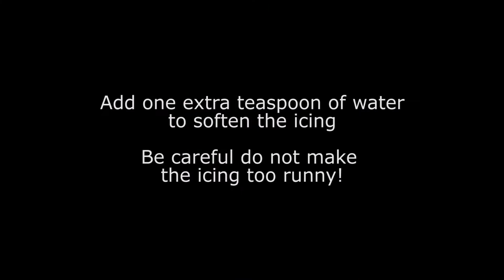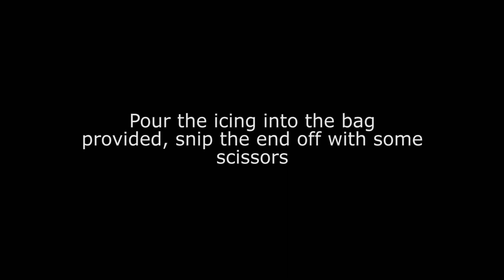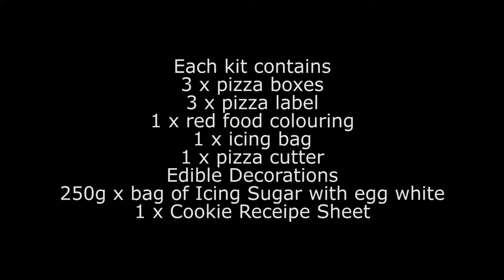Pizza Decorating Cookie Kit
Pizza Decorating Cookie Kit - decorates three pizza
Included - 1 laminated receipe card, 1 pizza cutter, 3 pizza boxes, 3 pizza labels, assorted sprinkle decorations, sheet of edible mushroom decorations,  1 icing bag, 1 Rainbow Dust Progel and 250g Whipping it up Royal Icing mix